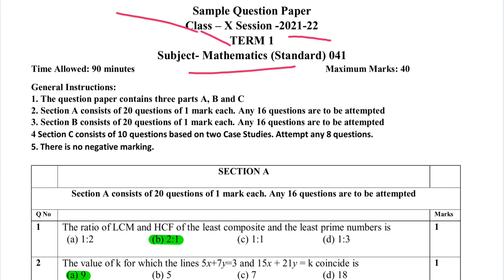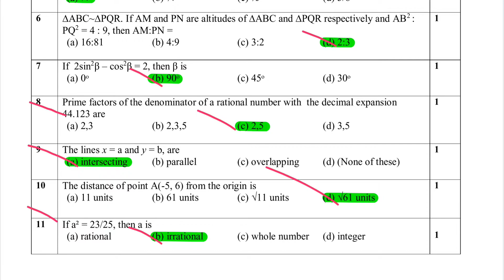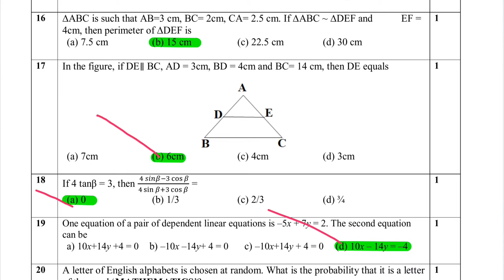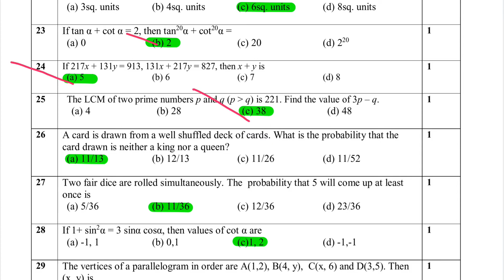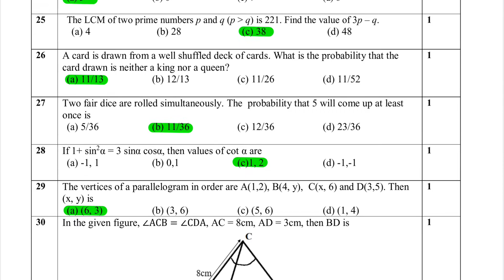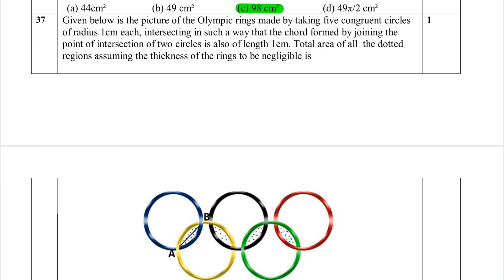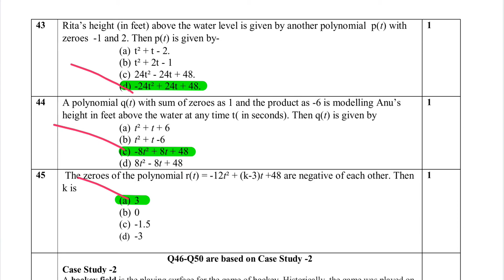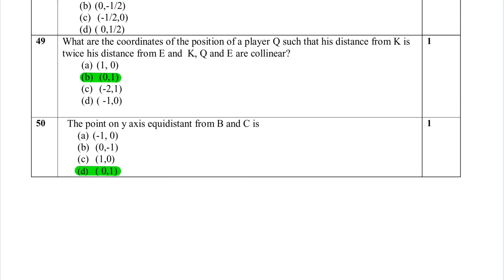Sample Paper CBSE Board Exam 2022 | CBSE Model paper 2021 Term 1 CBSE Math standard Solution 2021-22